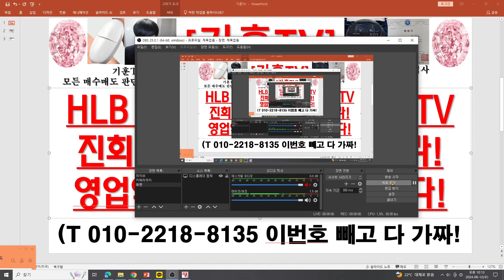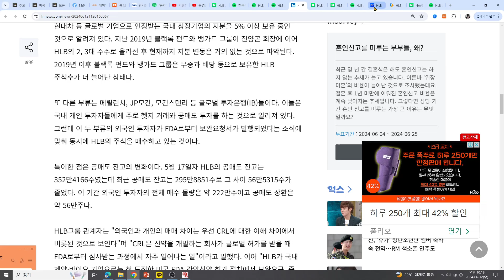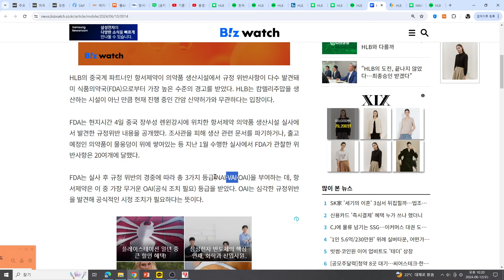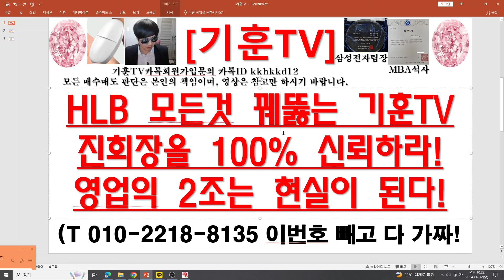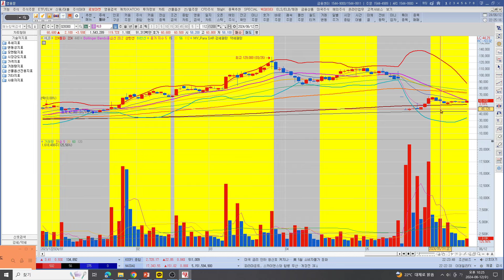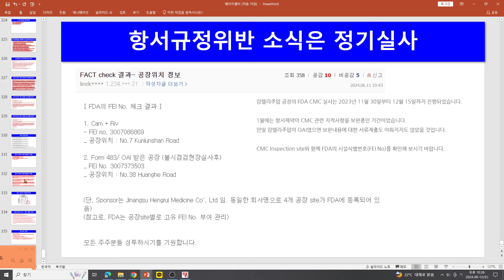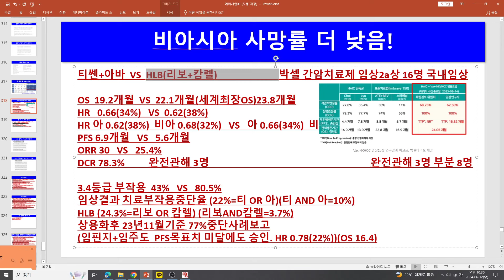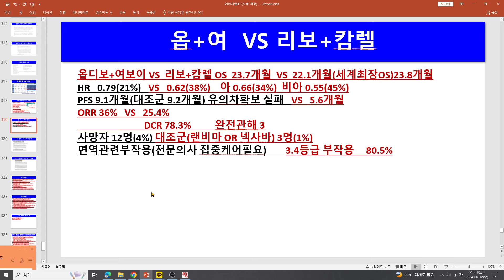[주식투자]HLB(HLB 모든것 꿰뚫는 기훈TV/진회장을 100% 신뢰하라!/영업익 2조는 현실이 된다!)